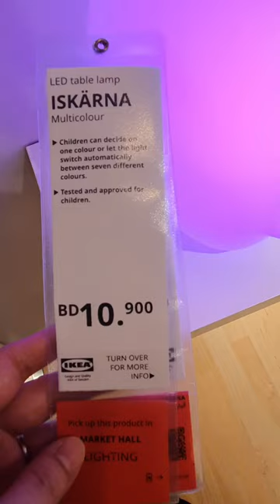IKEA - LED Table Lamps